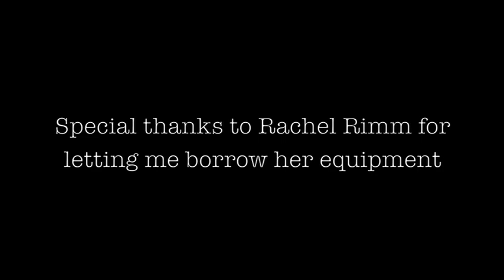Nightmares are Temporary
Summer stop motion project